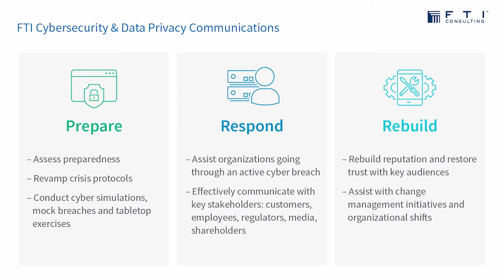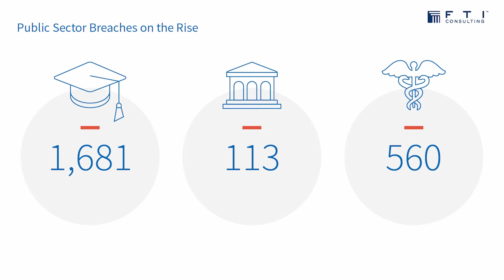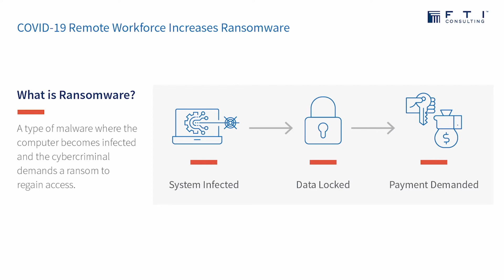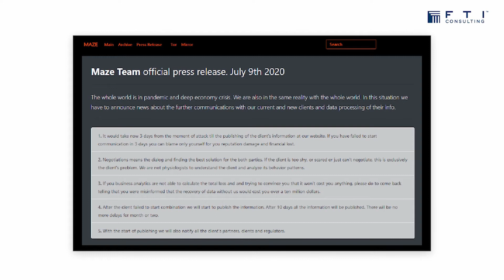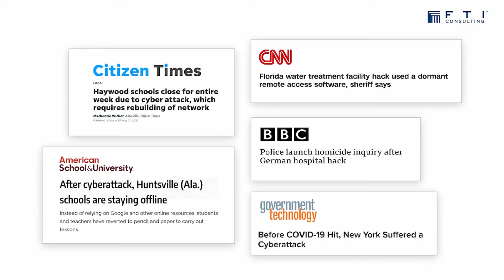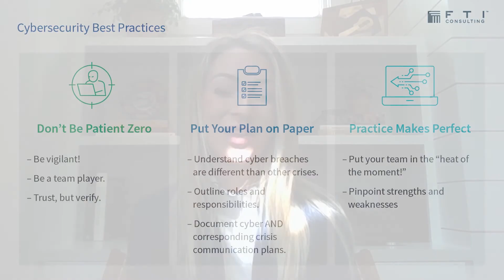Meredith Graffanti, FTI Consulting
Learn more about Cybersecurity for State Leaders at cyberforstateleaders.org.
National Cybersecurity Center (@NATLCyberCenter) | Twitter
The latest Tweets from National Cybersecurity Center (@NATLCyberCenter). The NCC is a nonprofit for cyber innovation & awareness. Our mission: secure the world! Est. 2016 from the vision of @hickenlooper and several people from @uccs. Colorado Springs, CO